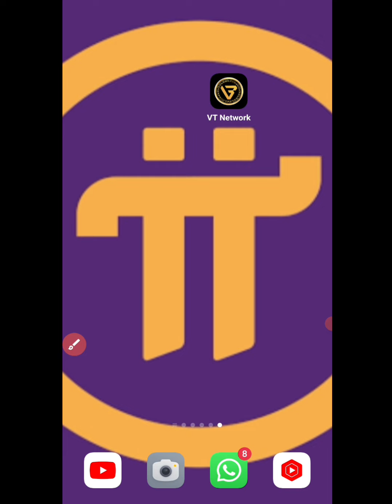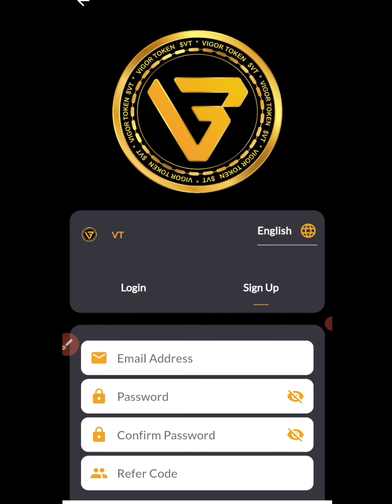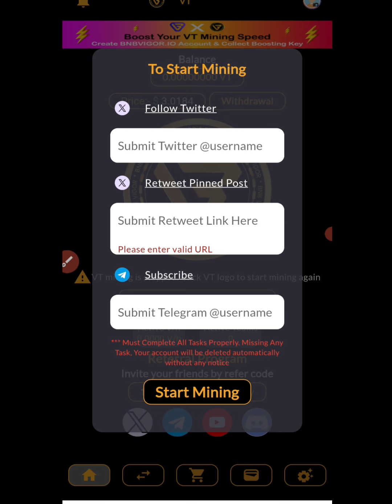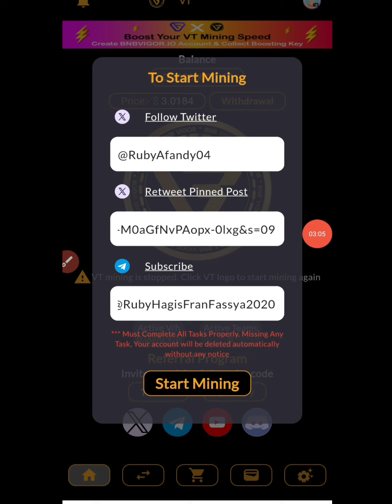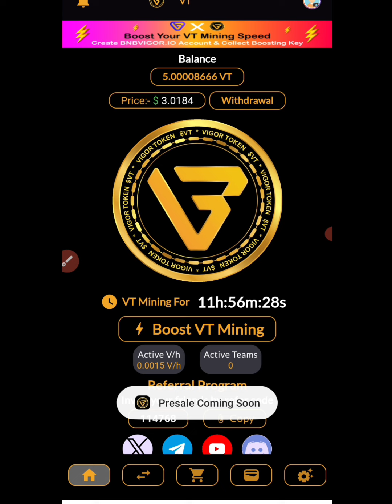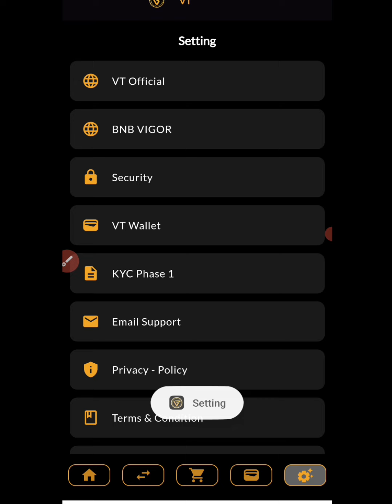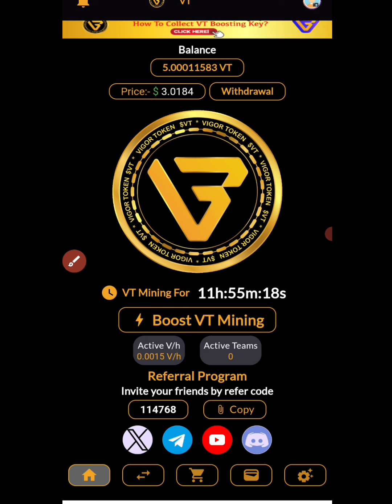GRATIS !! MINING TERBARU "VIGOR TOKEN" Network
Kofe referral :
114768